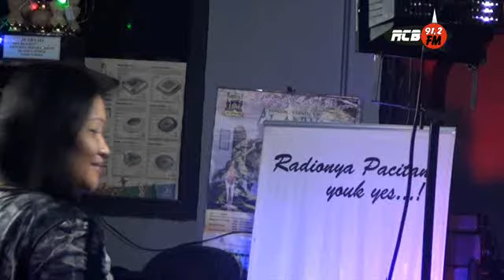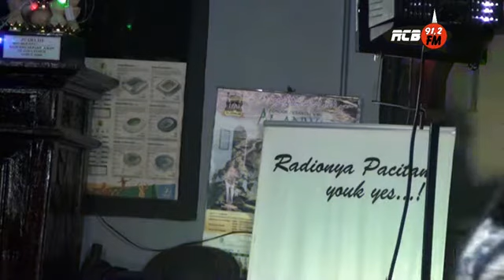Electone Keroncong Live - RCB FM Pacitan - Bu Prapti 06